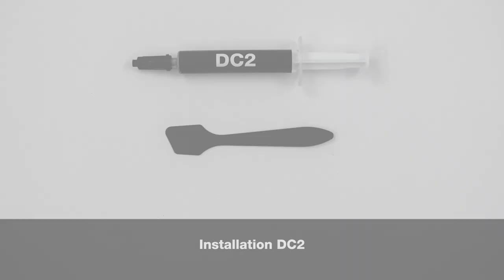Installation: DC2 / DC2 Pro | be quiet!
DC2 and DC2 Pro are the perfect choice for any cooling application that requires top heat transfer performance, providing more cooling performance than the generic thermal paste that comes with any CPU cooler. DC2 aiming for the sophisticated and DC2 Pro aiming for the experienced enthusiasts, be quiet! thermal pastes cover everyone’s needs.

0:07 Installation DC2
0:58 Installation DC2 Pro